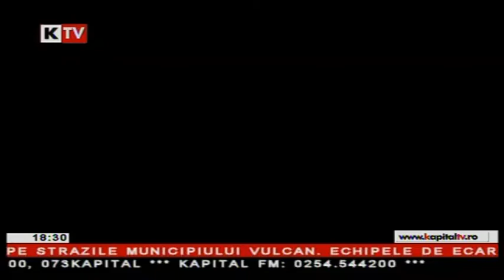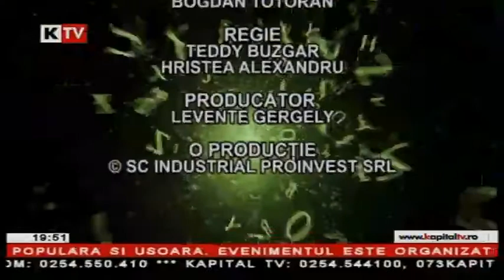Verde-n Fata - 18 Septembrie 2013